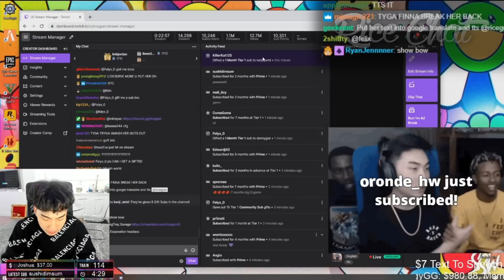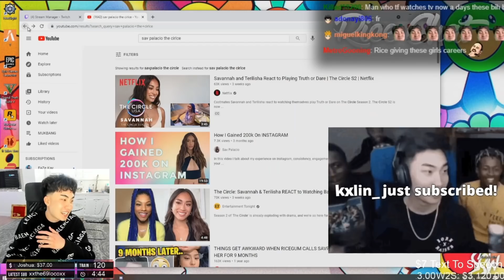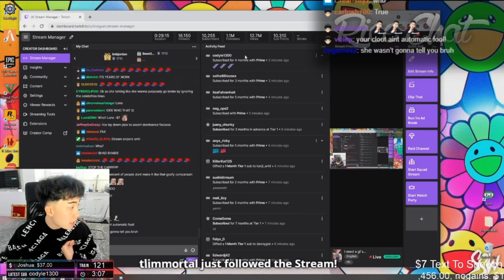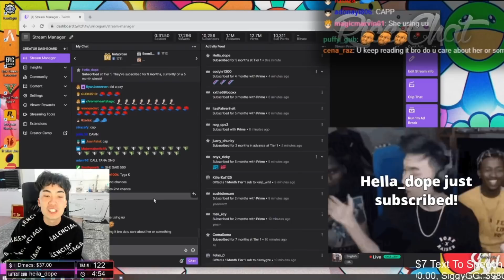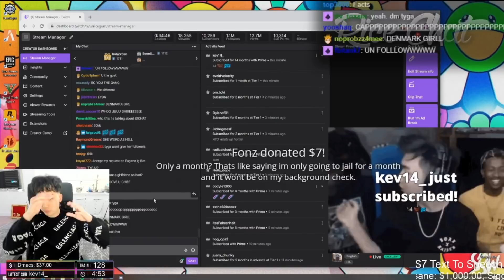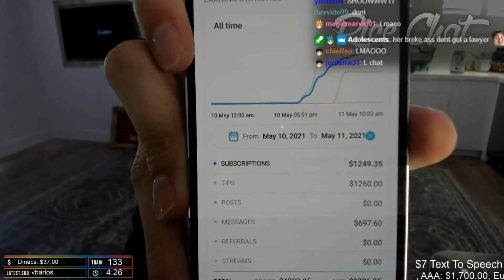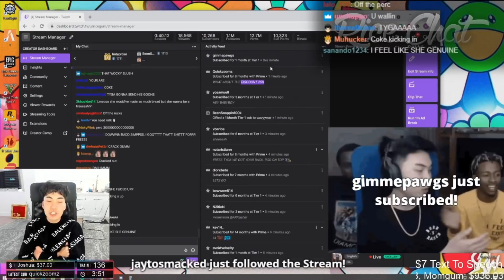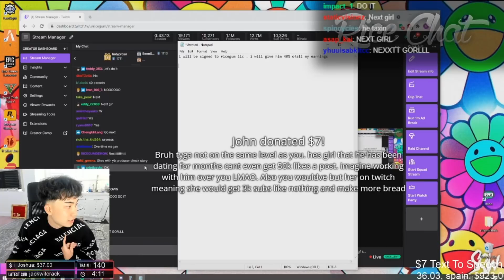Sara Rose And Tyga Only Fans Collab ?! Ricegum Leaks Messages With Sara Rose !!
3Ricegum